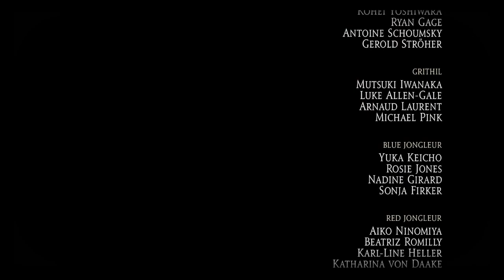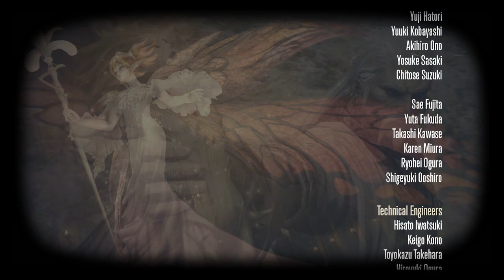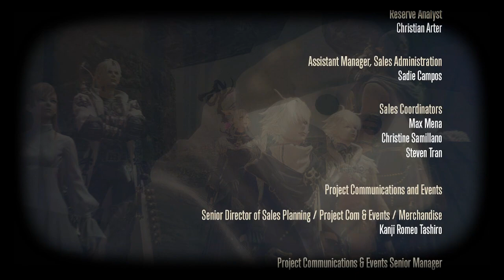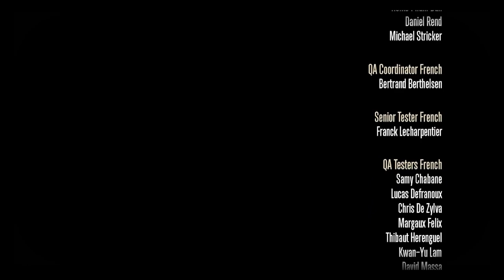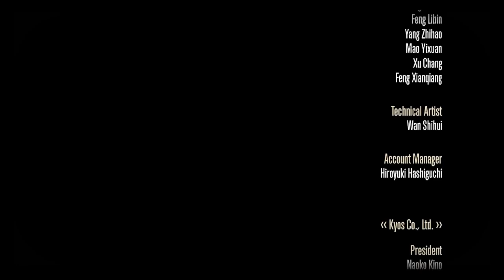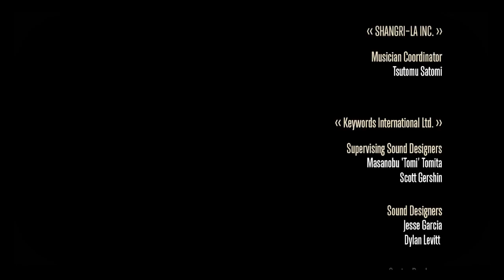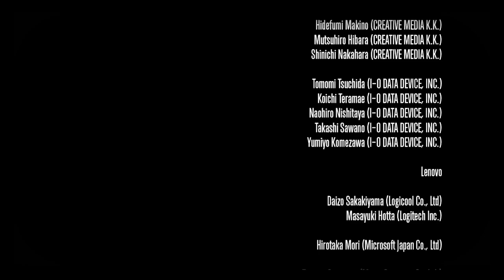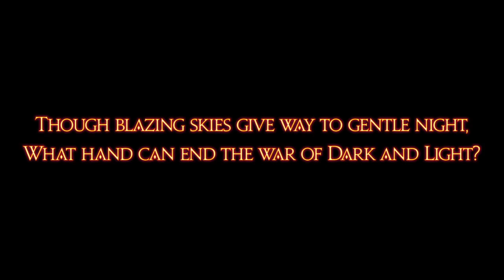FFXIV "The Dying Gasp" Trial, "Shadowbringers" Story pt 3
The Dying Gasp Trial is pretty fun!

And then we have more than 50 minutes of cutscenes and credits and...other stuff.

Sparkling Ice 17oz 12 pack – Zero sugar, fantastic flavors (I prefer Strawberry Lemonade). Great drink option for Keto.
- if you buy this after using the link, I get a small percentage. I figure instead of asking for money directly, I can recommend items I actually use and enjoy. Hope you do too!